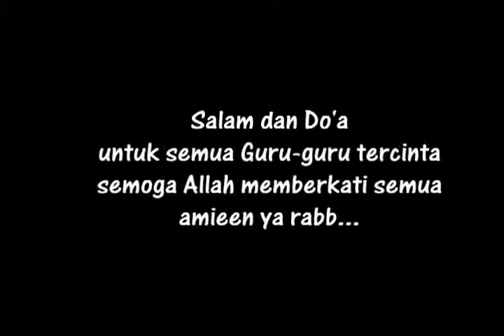Kenangan Bersama Angkatan Doblaz DU Bt. Kemang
video ini berisikan slide poto kenangan saya semasa mondok di pondok daarul uluum bantar kemeng bogor